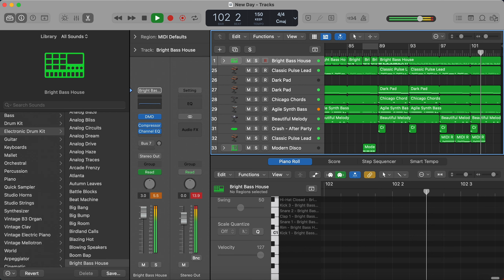New Day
First ever track of mine which has contained effects and dynamic mastering. It's a new skill I've learnt in Music Tech and it improves audio quality a lot!!